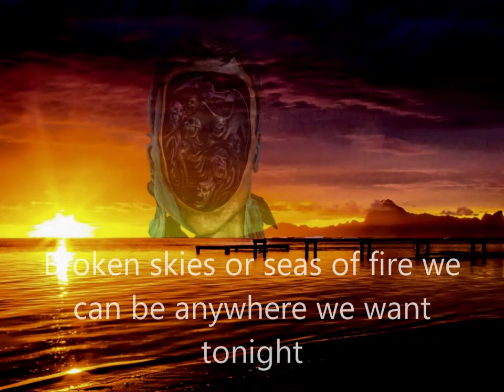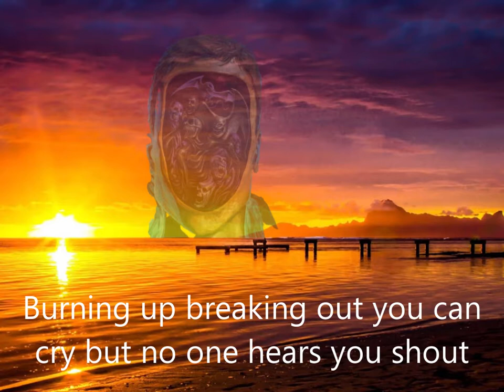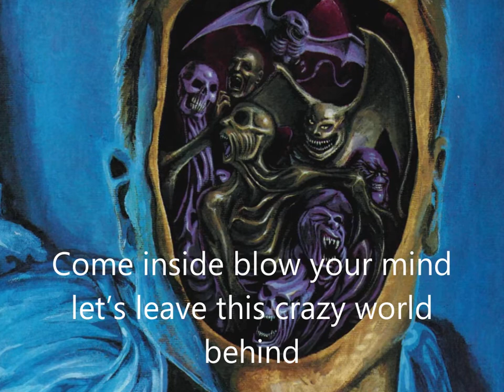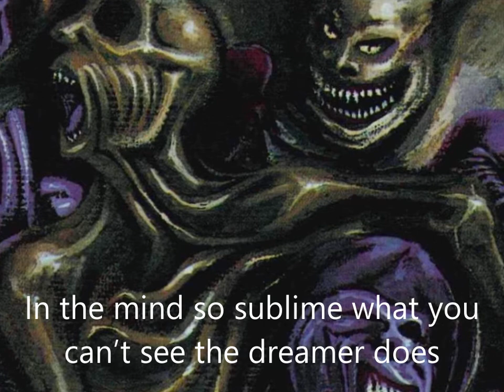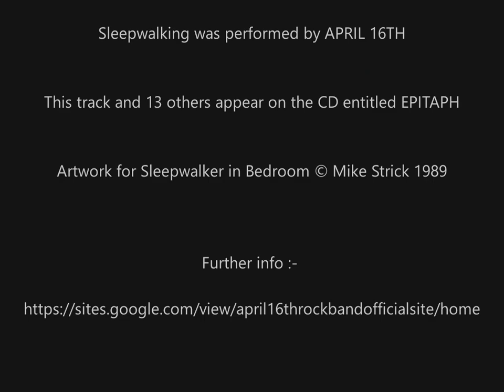Sleepwalking Lyrics Video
This is a Lyric Video for the track entitled SLEEPWALKING from the CD called EPITPH from Hard Rock band APRIL 16TH